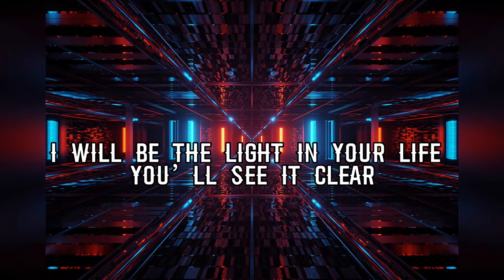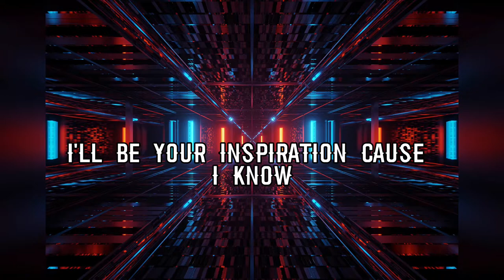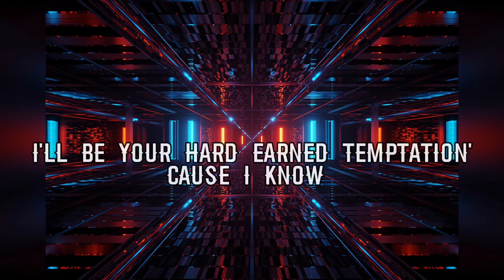Unknown Brain - Inspiration Lyrics (feat.Aviella)